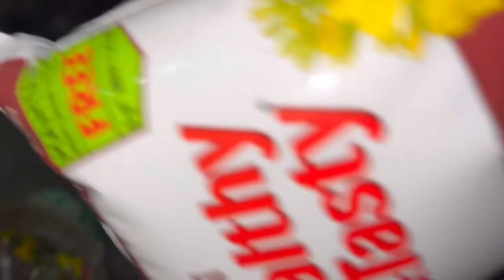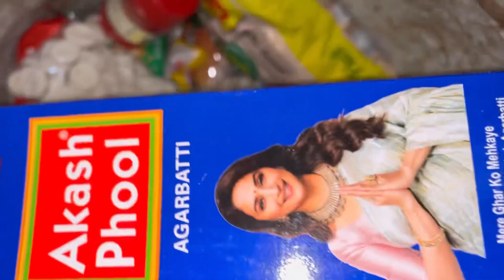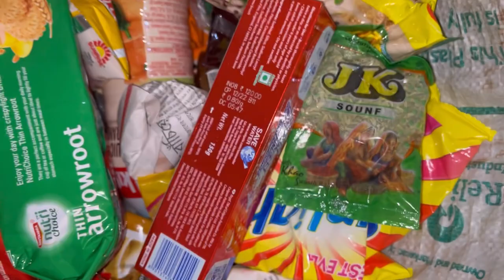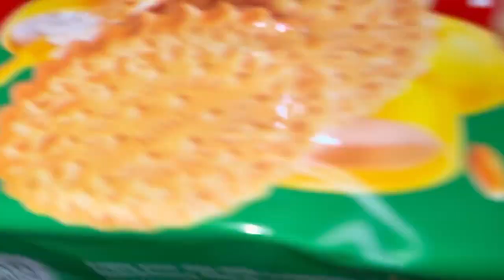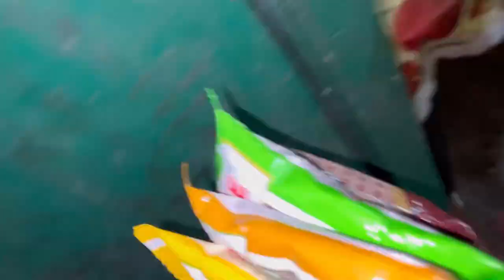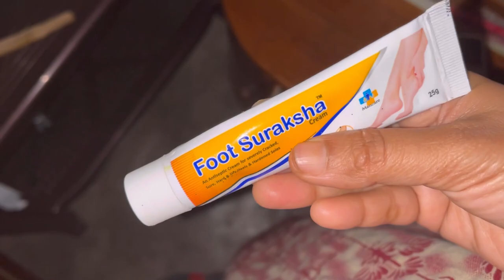Indian Monthly Grocery Shopping & Organisation for middle class family